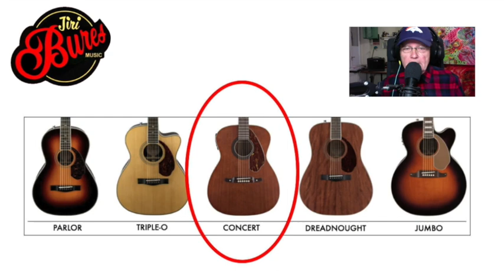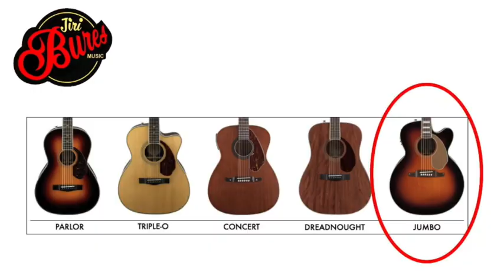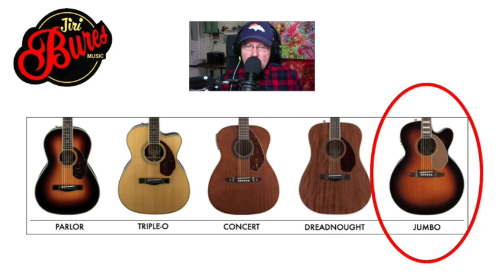jak vybrat kytaru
Na co si dát při koupi nové kytary největší pozor? Podívejte se na toto video a dozvíte se to!